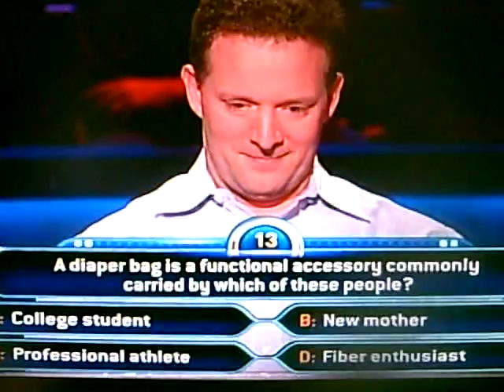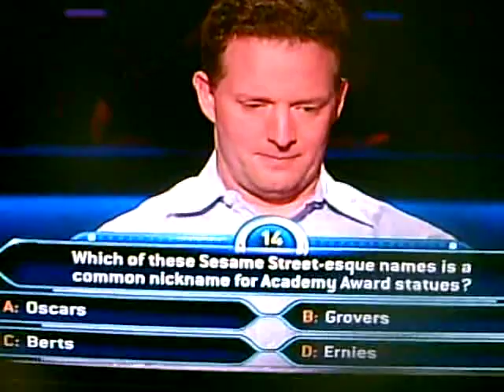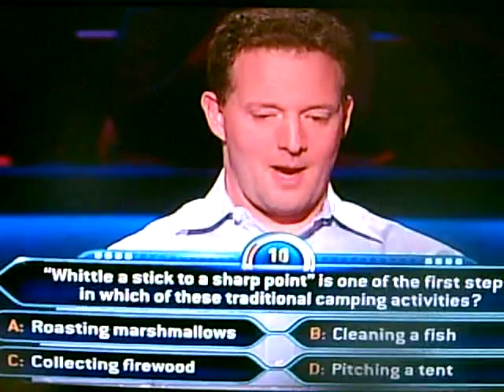John-Anthony Cavanagh Wins Nothing on Who Wants to Be a Millionaire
I did not put this video up in order to mock Mr. Cavanagh I just used to like to put up videos of the $0 winners.